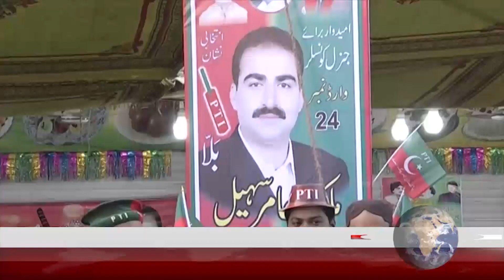fata elections pkg 12 06 19